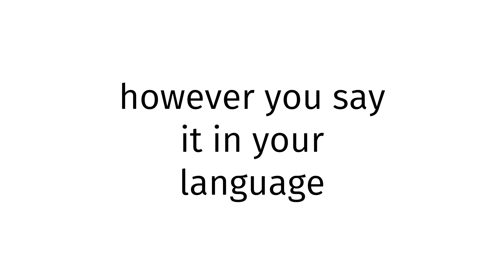How to pronounce Salar SEX BLUE FILM?(CORRRECTLY)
Welcome!
Throughout the entirety of my channel, you will learn to pronounce vocabulary the correct way. In today’s video, you will learn to pronounce Salar SEX BLUE FILM the correct way.
Timestamps below:
0:00 intro
0:27 word of the day
0:37 examples of word
0:51 ending